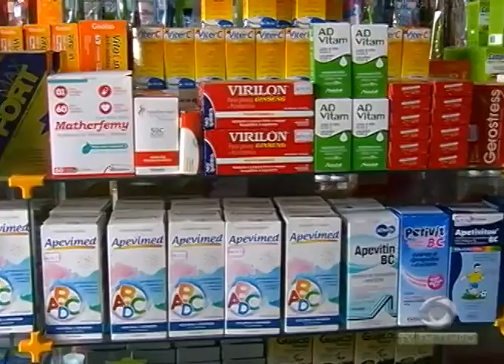BOLETIM EM TEMPO - NOITE (23.05.2016)